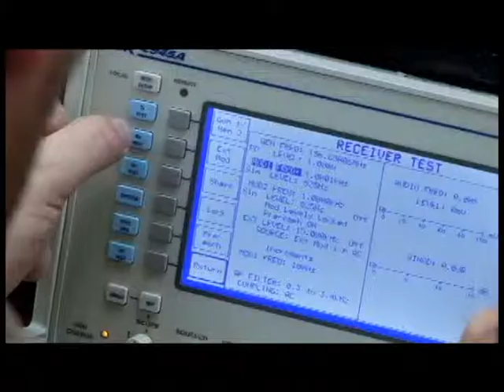Electronics Technology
VC's Electronics & Instrumentation Technology Program offers both a two-year Associate of Applied Science degree in electronics/instrumentation technology with a specialization in electronics and an Electronics Technology Certificate. The certificate program includes classes that will satisfy requirements for the associate degree, so students may choose to begin with the certificate program and then easily move on to the degree program in the future.

Funding for the TEXASgenuine CTE Project was provided through the Texas Higher Education Coordinating Board with Discretionary Leadership funds received from the Carl D. Perkins Career and Technical Education Improvement Act of 2006.